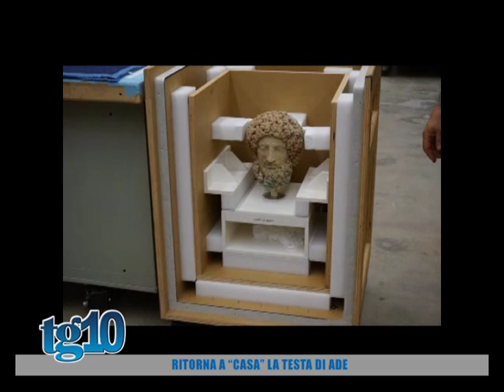Ritorna a ''Casa'' la testa di Ade